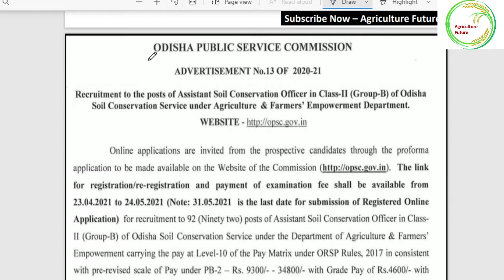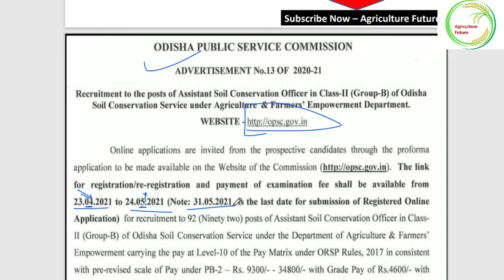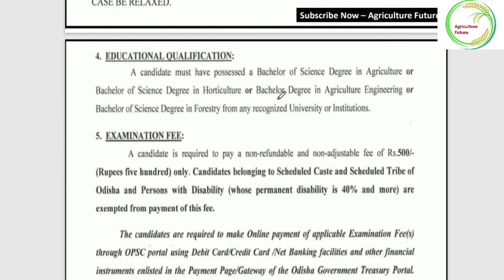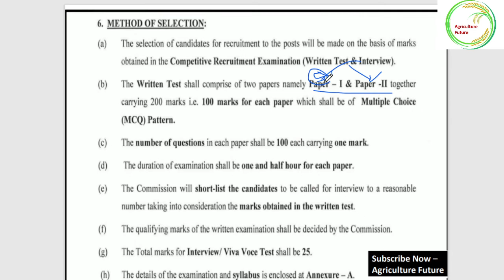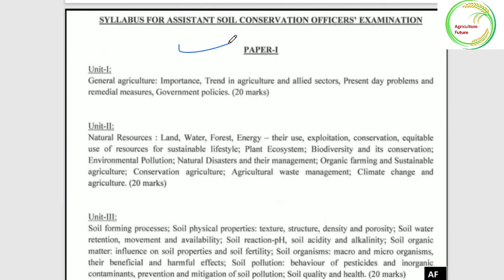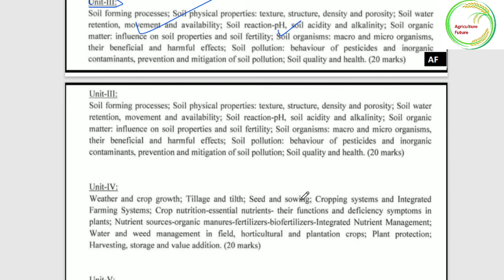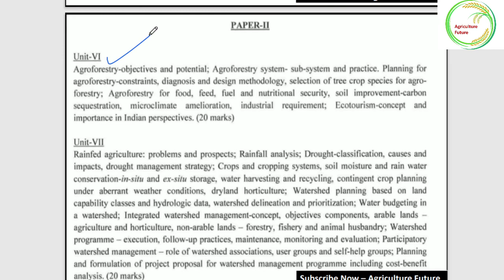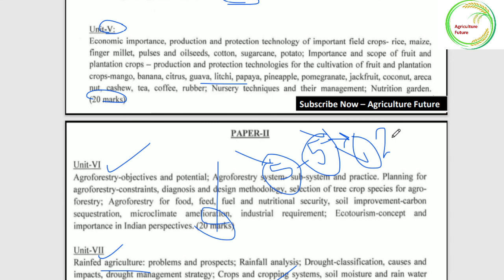Soil Conservation Officer (ASCO)/Vacancy last date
Hii guys welcome back
अधिक संपर्क वाले प्रसारण सेन्टर सें -